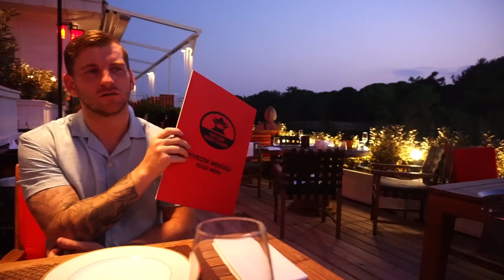TRAVEL VLOG: WHAT I WORE AND GOT UP TO IN TURKEY | 5 STAR LUXURY HOTEL IN ANTALYA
ETSY BEACH BAG

MUSIC
Music from Uppbeat (free for Creators!):